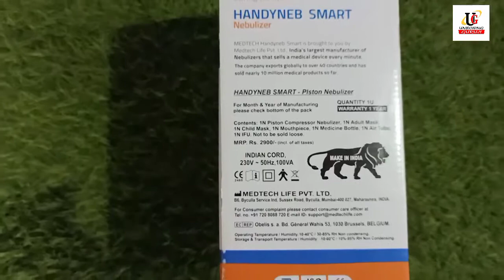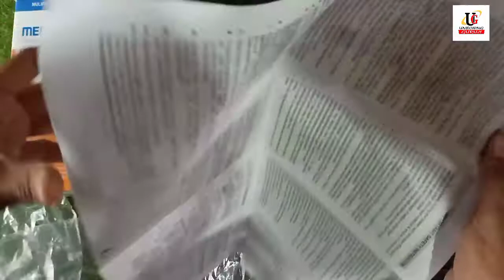Medtech nebulizer Handyneb smart caring of life Unboxing...(UG Unboxing Guruji)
Medtech Caring of Life..

medtech nebulizer best nebulizer for childrens in cheap rate. medtech Handyneb smart nebulizer. medtech life stream inhaler product.

ye product mene Market se kharida hu

very useful product of children life.